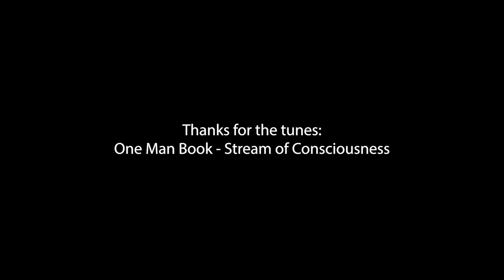Folly Farmyard Camera trap Footage - 1.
In memory of our dear friend, Jon Edwards, who's camera traps are now being used to record the wildlife at Folly Farmyard - thank you Jon and the Edwards family for the contribution.
The Moorhens were a bit of a surprise up here on the Blackdown hills, especially on such a small pond...watch this space.

This film has been republished due to a spelling error when originally uploaded to YouTube.